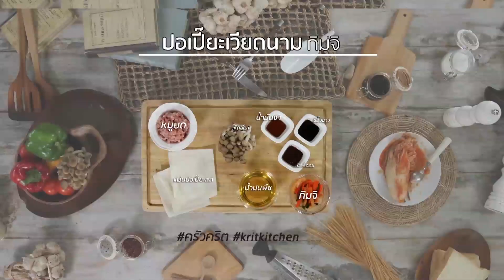ครัวคริตจานด่วน | ปอเปี๊ยะเวียดนามกิมจิ | 15 มิ.ย. 60 | EP.279